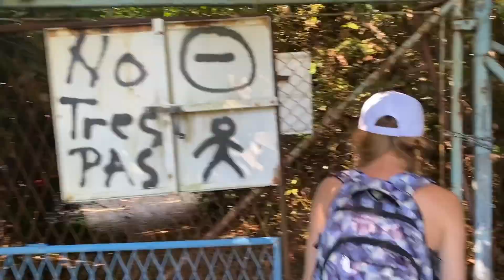Хорватия Кемпинг | Пеший туризм | Записки из Европы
В этот раз вы отправились в Хорватию, чтоб пожить в лесу, посмотреть на водопады, посмотреть на рыбу и просто хорошо провести время.
Хорватия Кемпинг
Пеший туризм
Записки из Европы